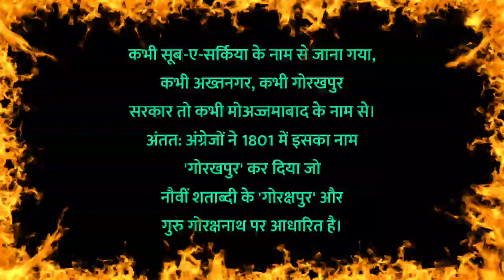Gorakhpur ka purana kya hai | Old Name | Prachin naam kya tha | ancient name of Gorakhpur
Title :-
Releted keywords :-
1 :- Gorakhpur
2 :- Gorakhpur ka purana naam
3 :- Gorakhpur ka purana naam kya hai
4 :- Gorakhpur ka purana naam kya tha
5 :- Gorakhpur ka purana name kya hai
6 :- purana naam Gorakhpur ka
7 :- Gorakhpur ka old name
8 :- Gorakhpur old name
9 :- Old name of Gorakhpur
10 :- What is the old name of Gorakhpur
12 :- What was the old name of Gorakhpur
13 :- Gorakhpur ka prachin naam
14 :- Gorakhpur ka prachin naam kya hai
15 :- Gorakhpur ka prachin naam kya tha
16 :- ancient name of Gorakhpur
17 :- what is the ancient name of Gorakhpur
18 :- Gorakhpur ko kis naam se Jana jata tha
19 :- Gorakhpur ko kis naam se bulaya jata tha
20 :- Gorakhpur ka pehle naam kya tha